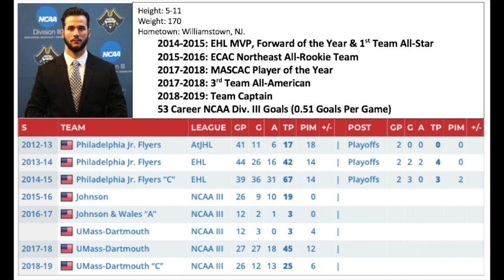Jonathan Ruiz NCAA All-American Highlight Reel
Highlights of the captain of the UMass Dartmouth Men's Ice Hockey Team, Jonathan Ruiz.

        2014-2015: EHL MVP, Forward of the Year & 1st Team All-Star
        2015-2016: ECAC Northeast All-Rookie Team
        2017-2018: MASCAC Player of the Year
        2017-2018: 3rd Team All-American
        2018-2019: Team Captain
        53 Career NCAA Div. III Goals (0.51 Goals Per Game)
        42 Career NCAA Div. III Assists
        126 Career Junior A Points (1.01 Points Per Game)